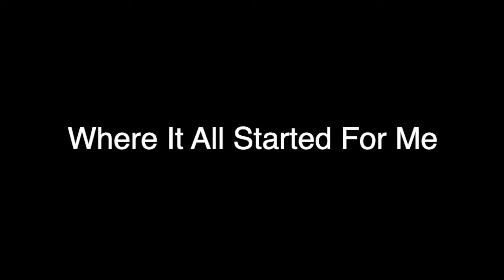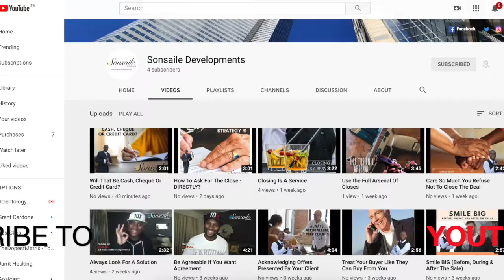Where My Life Changed 15 Years Ago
🥊HOW I PUNCHED MY WAY OUT OF POVERTY🥊

Everybody has a story, where they came from, where they are now, what they did to get where they are today, who they teamed up with, what they learnt from them, what they didn't learn, what they wanted to learn so they could earn a better quality of life.

My short story began in Soweto and the journey is still underway...A glimpse of it is here...

More on below video...

Be great!

(The content shared in this video is not original to the presenter. The presenter is a student of Cardone Training Technologies and is sharing his experiences, success & wins from using the 10X content.)